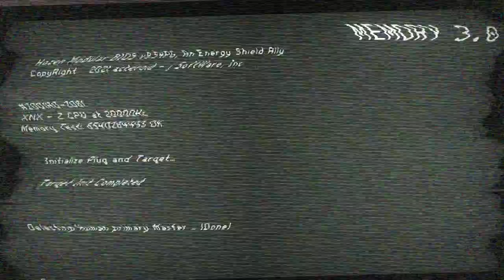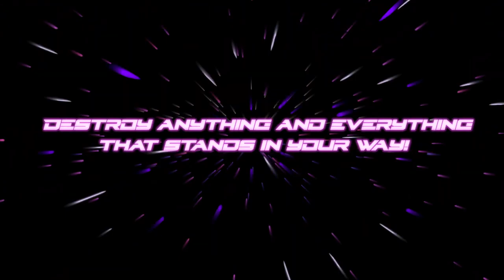Ninja Issen (忍者一閃)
With its cyberpunk city brought to life with retro graphics, Ninja Issen invites players into a world filled with "hyper ninja action" as they work alone to annihilate waves of enemy troops using a variety of ninja skills and fight bosses coming at you with relentless, diverse attack patterns.